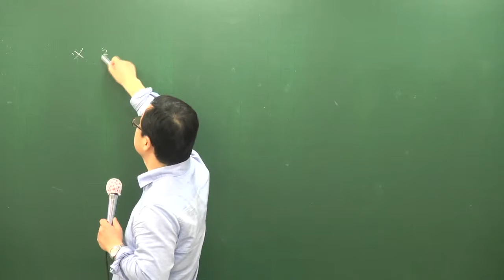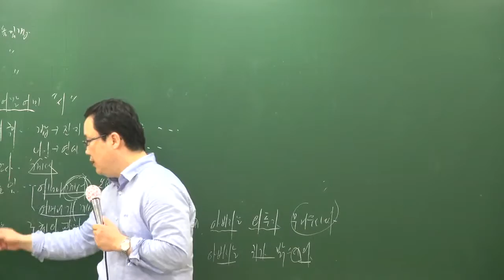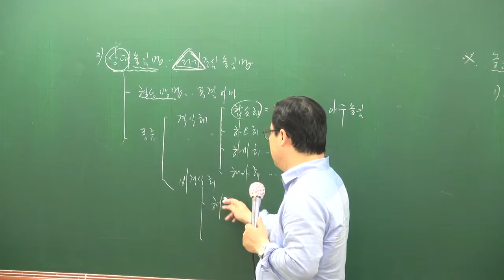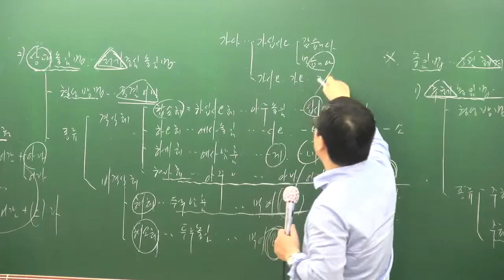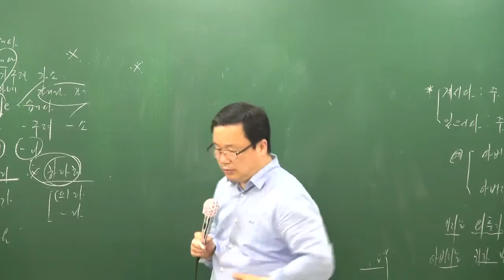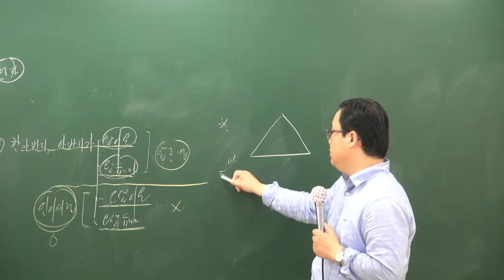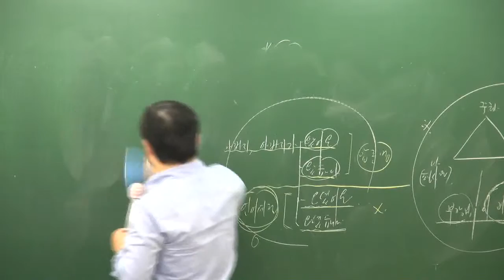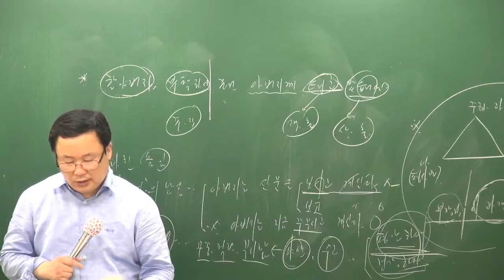[공전무] 공무원 시험대비 이론과정 국어 15강